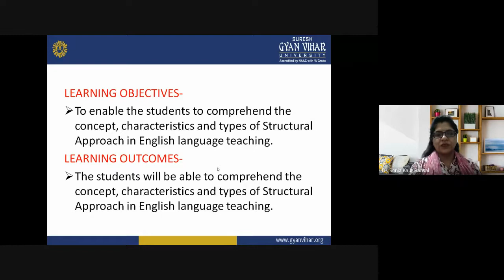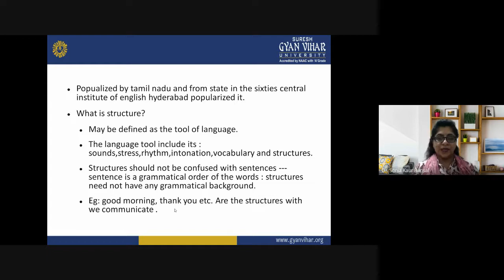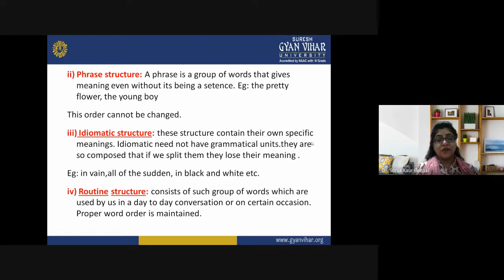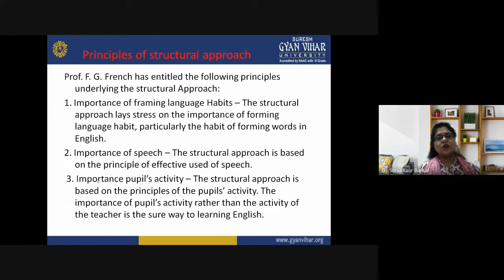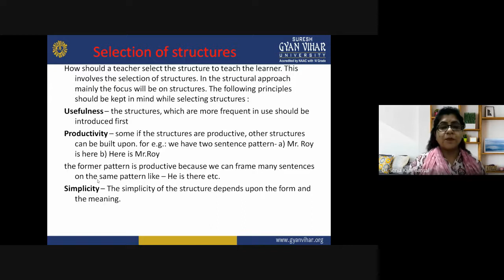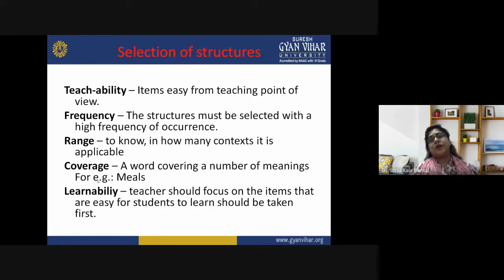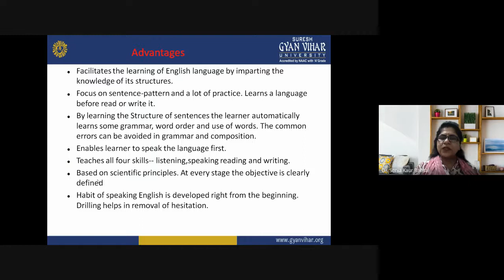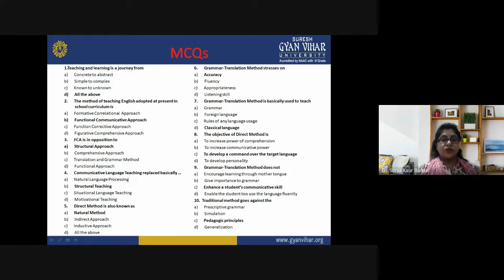Language teaching - Structural approach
Method refers the way of teaching a language and approach refers the theories of language learning. Types of Approach are Structural Approach and Communicative Approach. According to Cambridge international Dictionary : Method means a particular way of doing something and Approach refers to different theories about the nature and acquisitions of language or how languages are learned.